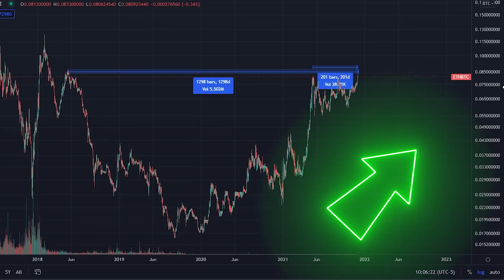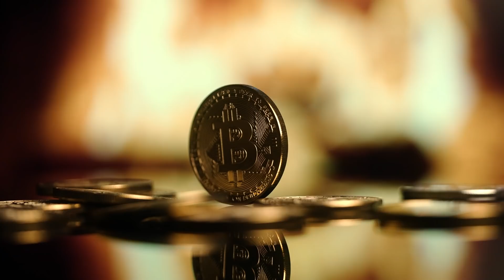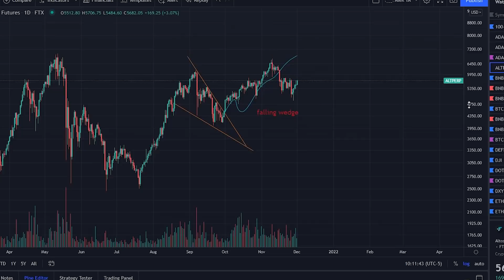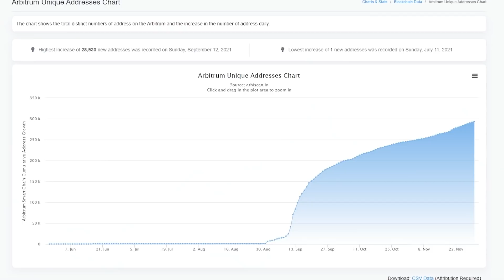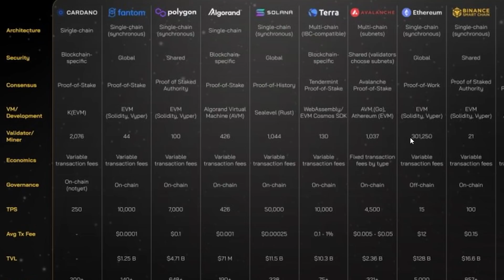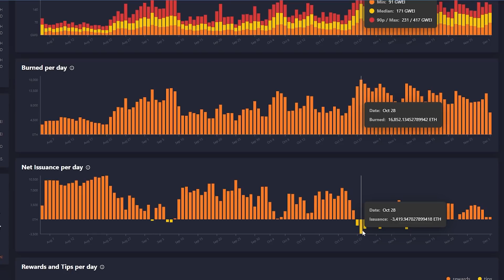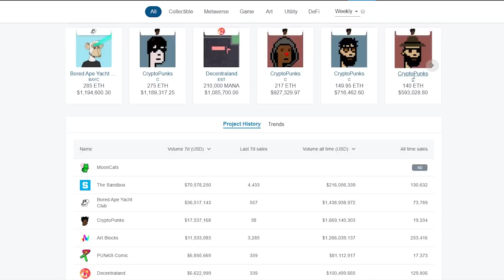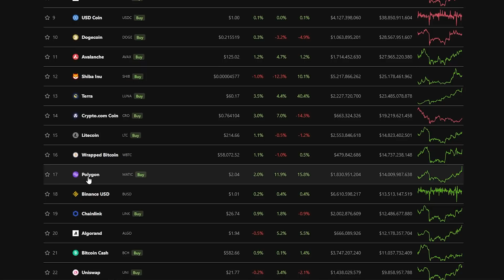ETHEREUM HASN'T DONE THIS IN YEARS!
Pay Attention To What Ethereum Just Did! FANTOM IS STILL EXTREMELY UNDERVALUED!

1. 💰 The Strategies I Used To Turn $5k Into $500k ➡️

2. Watch Me Make $450 In 30 Minutes (100% Working)

3. Join me on Instagram for daily tips and behind-the-scenes vlog

About:
In this video, Alexander Lorenzo mentions an Ethereum indicator that you should be aware of. This was identified by both him and his research team. Alex delivers a classic-style video with in-depth evidence and chart analysis to provide a deeper understanding of Ethereum's recent activity and the possible implications.